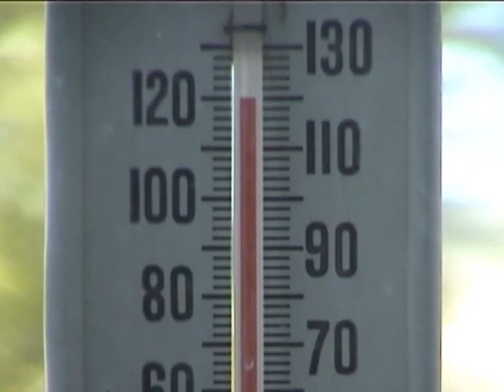Bug Buzz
Here is a short film that I shot and edited in 2002 just experimenting with the software. The actresses are my daughter and her friend.